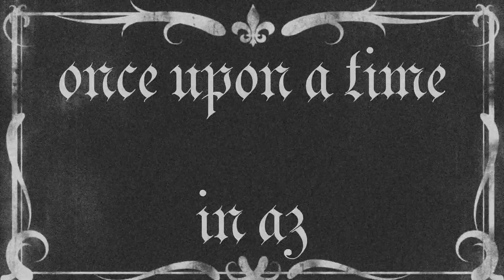DayZ'd outta Lantia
After a great adventure (which I failed to record), I ended up making it to Lantia. It was my second time there. It all went smoothly until... well... you'll see. Made the video into a silent film because game audio didn't get recorded (woopsie).

If you enjoyed the video, consider leaving it a like and a comment, even a favorite if you REALLY enjoyed it that much! It can only help my channel and shows your support. If you didn't enjoy a video, feel also free to leave a dislike and especially: write down a comment about what you didn't like, it can only help improving.

Feel free to say hi if you ever catch me while doing a livestream on there!

If you want to get a chance to play with us on BC2, Arma 3, Dayz, Gmod or whatever game we are playing, join this steam group:

Want to play on our BC2 server? Then search for:
[GRS] 24/7 Isla Inocentes - Fast Spawn
You shouldn't have any problem by using the filters, looking for a server with "GRS" in the name and on the game mode Squad Deathmatch. We play on this server quite often, and you are welcome to join us!